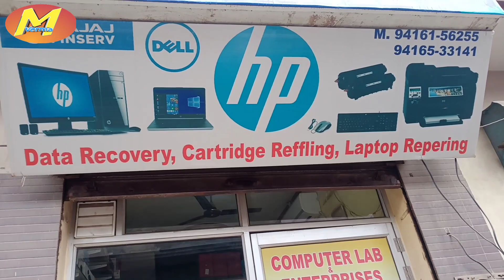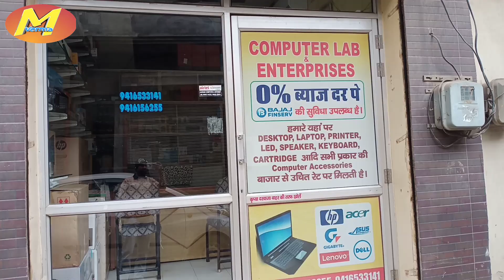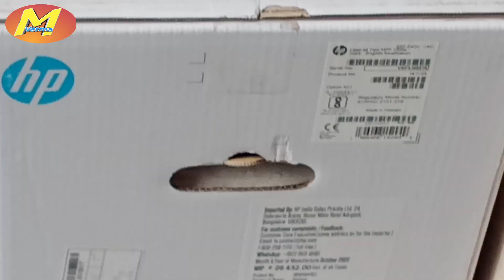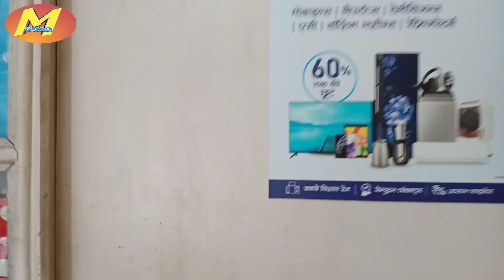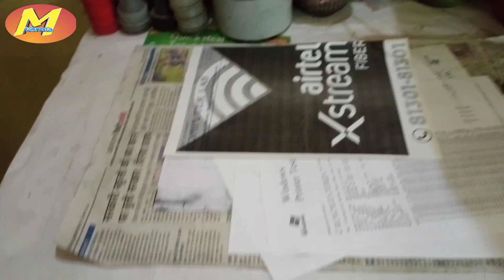MY FIRST VLOG | MY FIRST VIDEO ON YOUTUBE | MY SHOP TOUR VLOG ।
MY FIRST VLOG | MY FIRST VIDEO ON YOUTUBE | यूट्यूब पर  मेरी पहली वीडियो। |@manjeetverma124